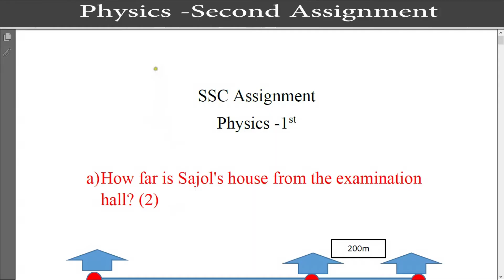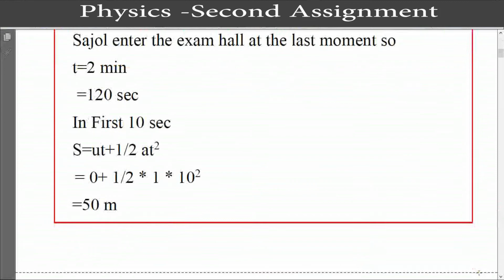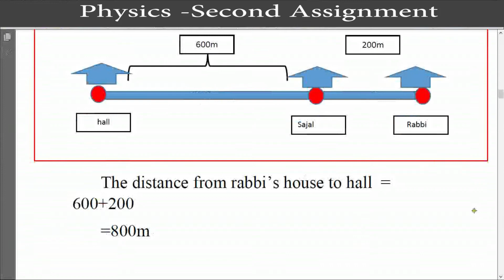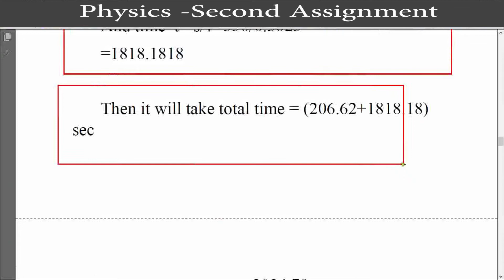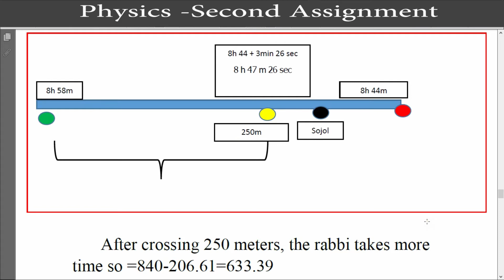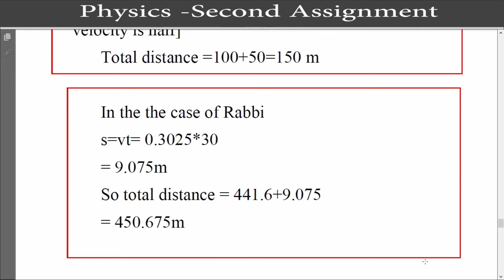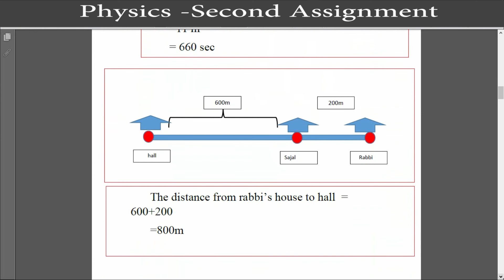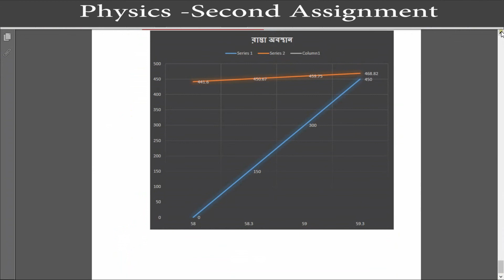SSC Exam 2021- 2nd Week Assignment | Physics 2nd Assignment Solution [English Version]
SSC Physics Assignment Solution [English Version] | Physics Second Assignment | 2nd week
English version Physics Assignment Solution